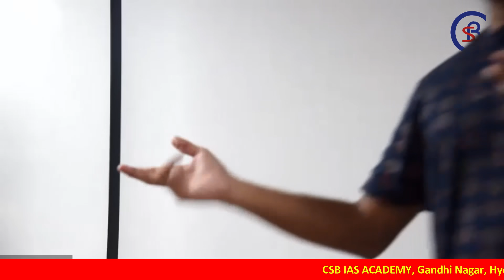సివిల్స్ ఎక్జామ్స్ కి ప్రిపేర్ అవుతున్నారా ఎలా చదవాలి అక్షయ్ కుమార్ IPS సలహాలు సూచనలు